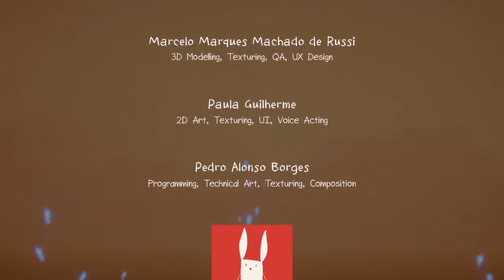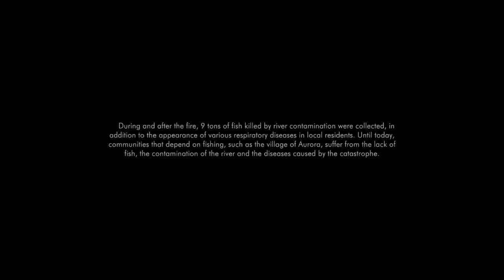Aurora: A Child's Journey! A beautiful game with a powerful message.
Find the game and support the creators of this amazing game here!

Discord if you want to leave me a message made by my homie Platts AKA PlatinumChao AKA beensupportingthechannel forever